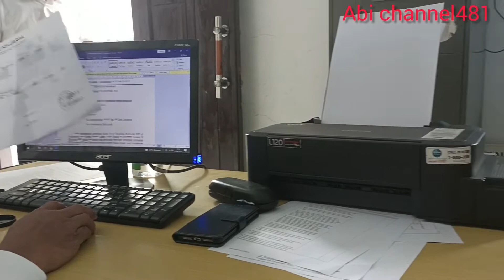proses pelayanan e-ktp baru di kecamatan lebakgedong lebak banten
pelayanan yang dilakukan di kecamatan diantaranya adalah : pembuatan e ktp baru, kartu keluarga dan akte kelahiran.